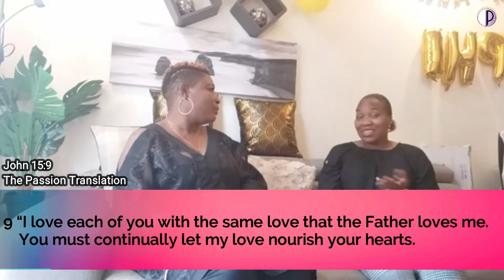PhinaTalk 'God's liquid love' [episode 11]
God is love but what does this mean ...today we dig deep and dive in the nature of God's love !